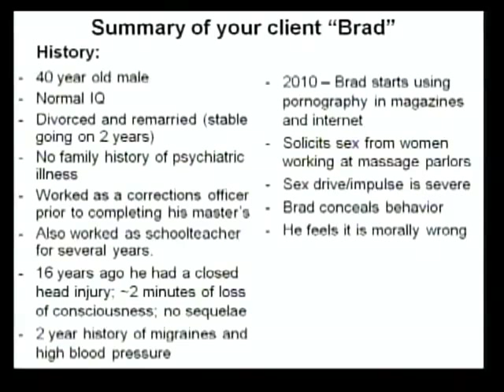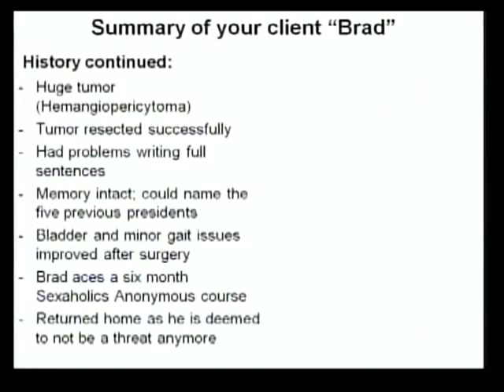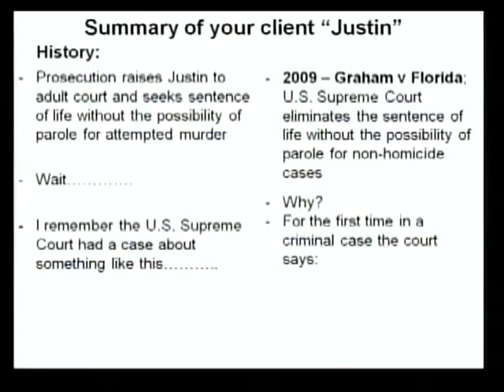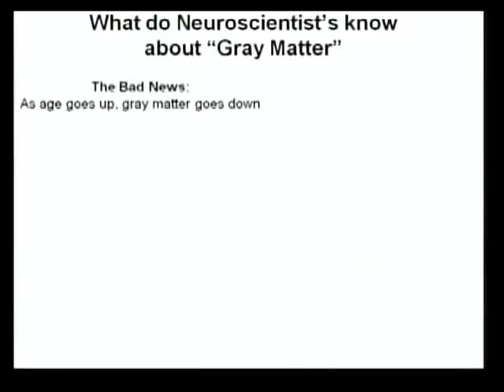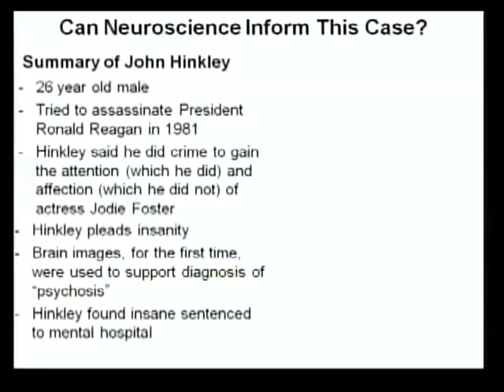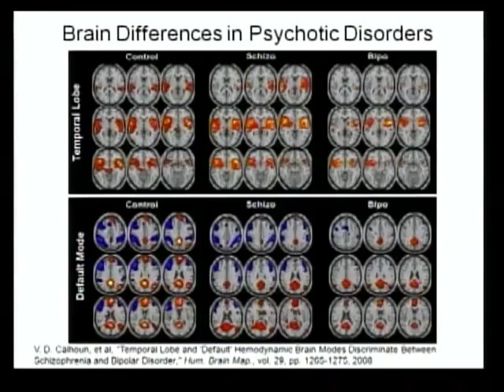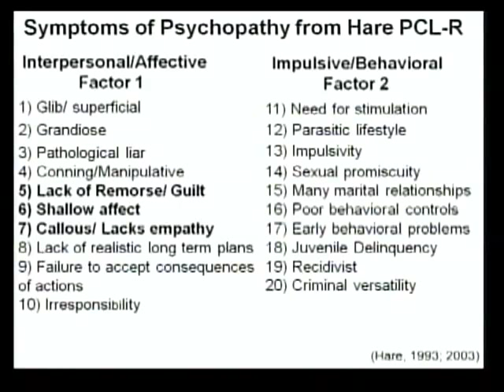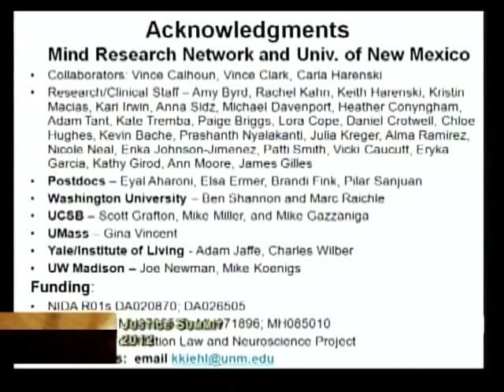Panel II: The Brain on Trial - Is Free Will Truly Free?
Is free will truly free? Attorneys and neuroscientists debate how brain technology intersects with criminal culpability at the San Francisco Public Defender's 2012 Justice Summit.